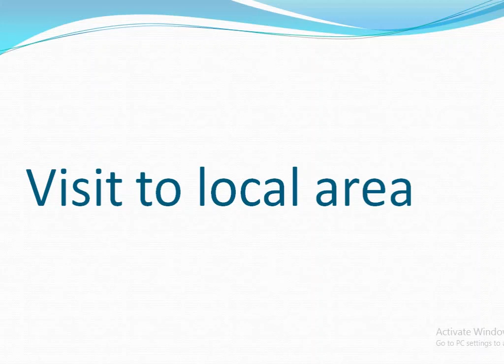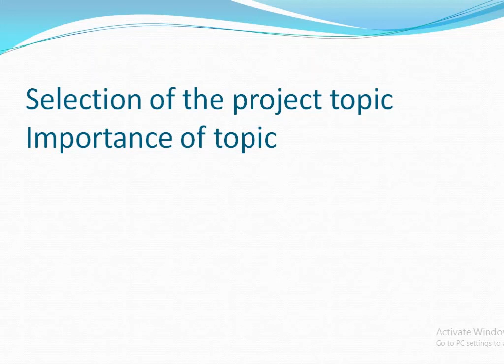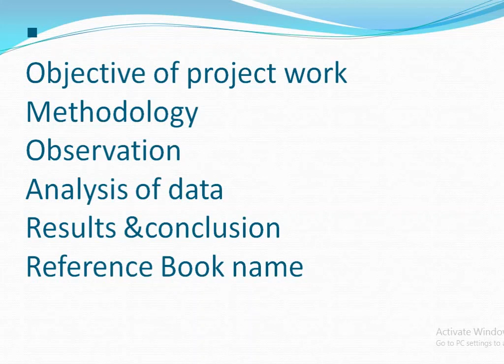11 env 23 project work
project work